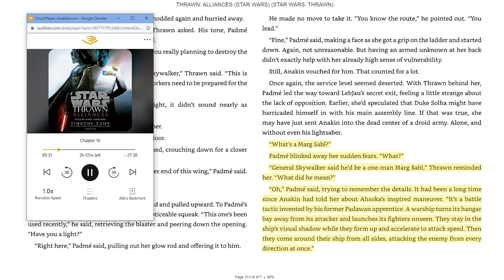Ahsoka Tano COMPLETE Life | "Fall of the Jedi" Part 3 (2023 Canon UPDATED)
It is the best way to help me out!

This complete life of Ahsoka Tano, part 3, takes us through the revenge of the sith, Darth Sidious plot comes to a head, the galaxy is in darkness and the jedi order is destroyed, in this epic complete life series of one of the greatest Star Wars characters of all time.

🔥 Discount on the books📖/audiobooks🎧

😀 SOCIAL MEDIA 😀